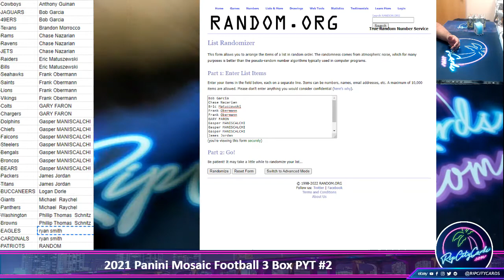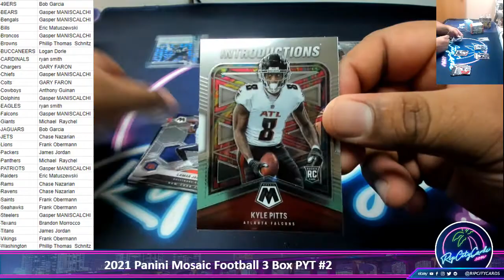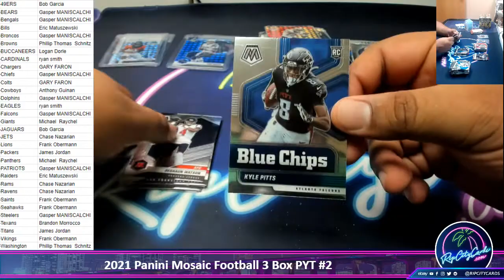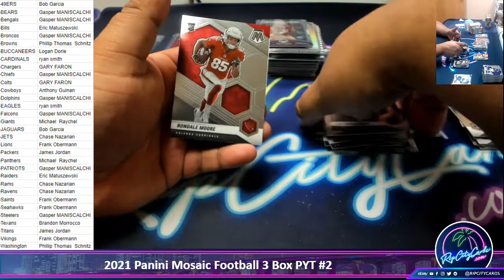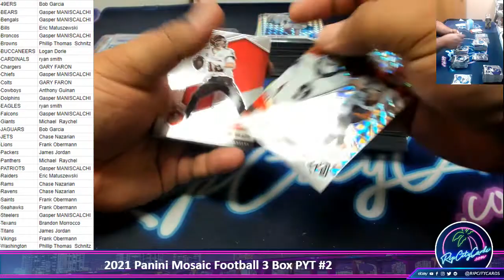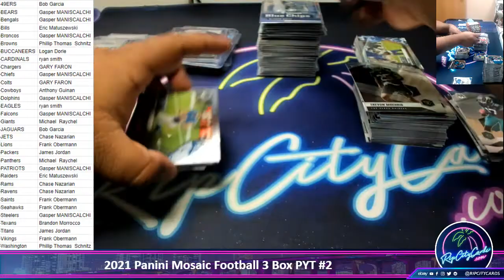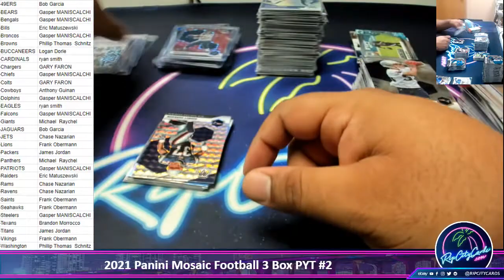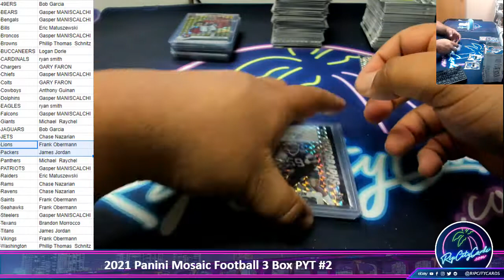2021 Panini Mosaic Football 3 Box PYT #2